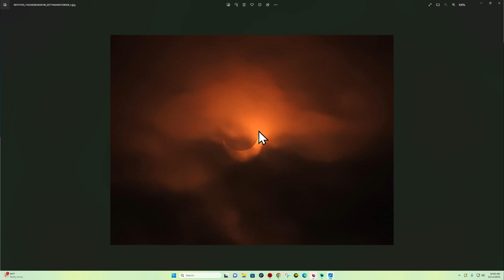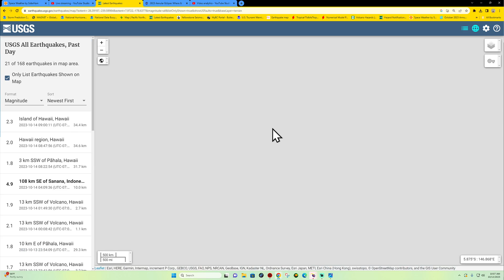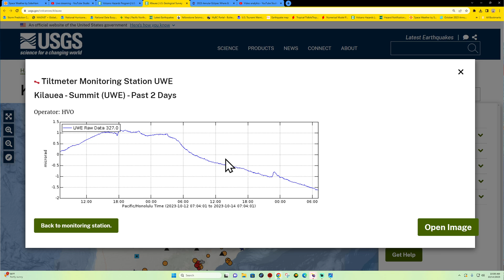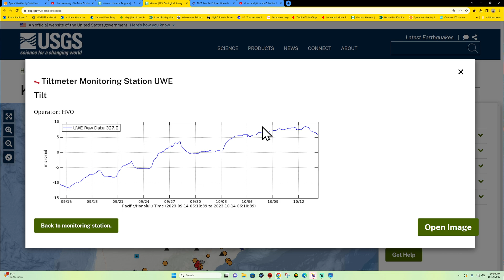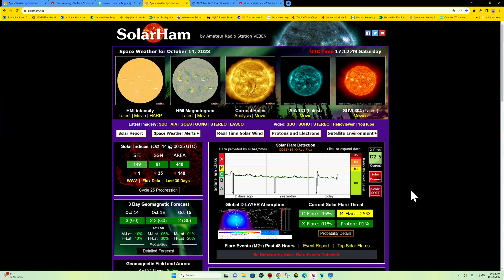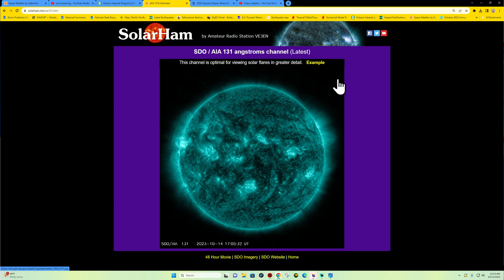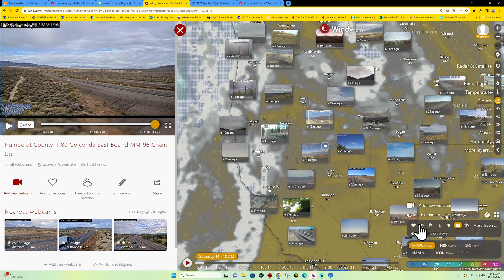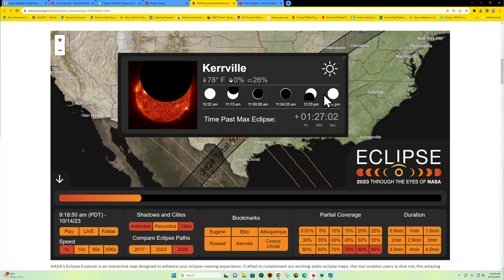Saturday Earthquake activity. Deeper quakes Japan region. 10/14/2023